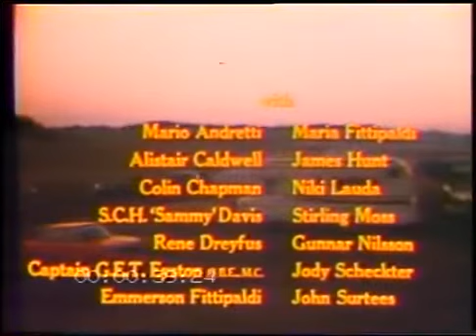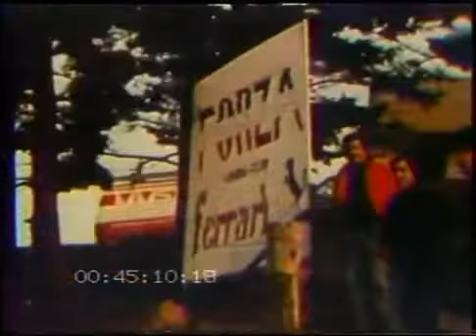Grande Prêmio do Canadá 1976 (1976 Canadian Grand Prix)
Um pequeno compilado de imagens do Grande Prêmio do Canadá 1976 que teve a vitória de James Hunt,que diminuiu a vantagem de Niki Lauda no campeonato,o 2° lugar de Patrick Depailler e Mario Andretti completando o pódio em 3°,Jody Scheckter em 4°,Jochen Mass em 5° e Clay Regazzoni completando a zona de pontuação em 6°.